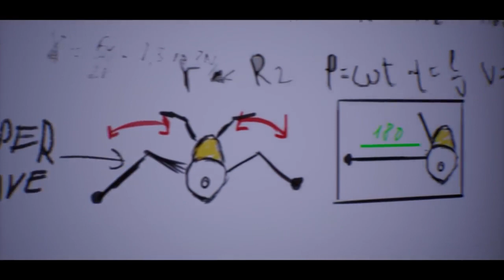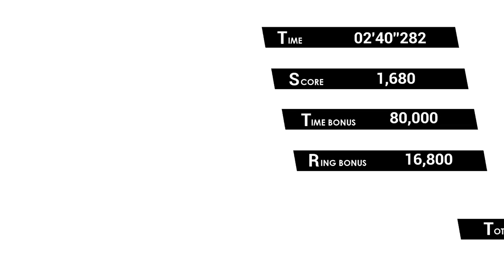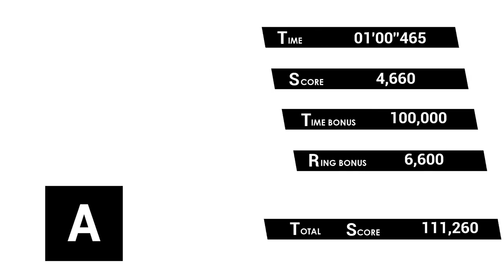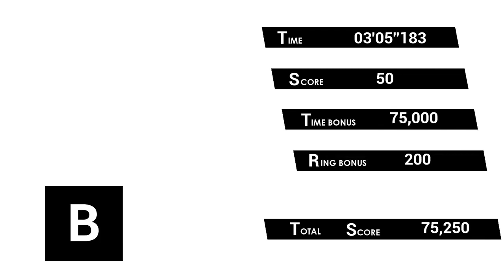Omens - Gamplay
Sonic Omens (previously named "Sonic 2020") is a platform fan game developed by a collaboration of Russian developers called "Mania team" lead by Alex Dmitriev aka Bolt, which was later disbanded and merged with "Ouroboros Studio". The game is available only on thePC platform, and only for Windows operating system.
This fan-made game provides the players with its own take on the reason why Chaos Emeralds are no longer used in the recent official Sonic games, turning it into its main story. The events of the game take place after Sonic Unleashed and before Sonic Lost World.

Currently, the story is known only partially, as not all 7 episodes of the game have been released yet.